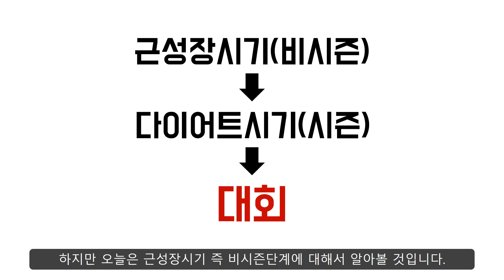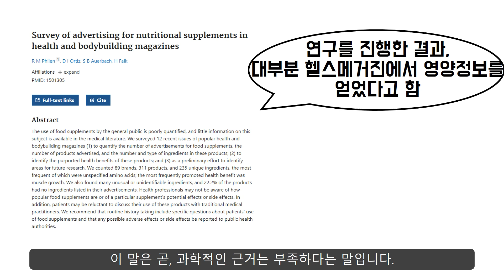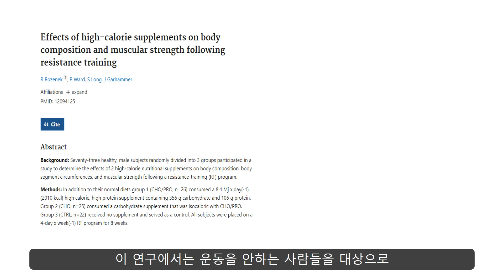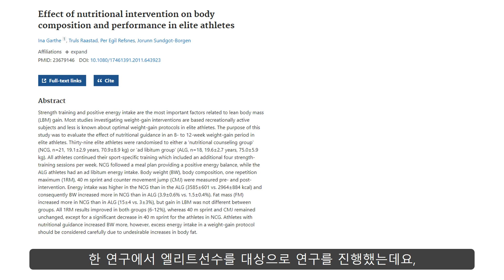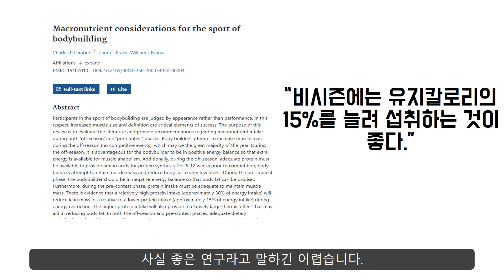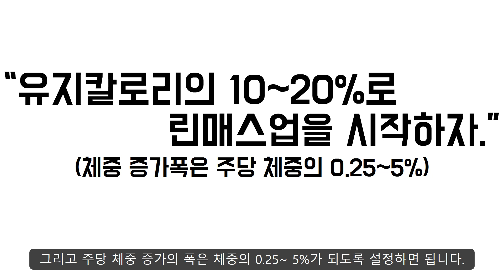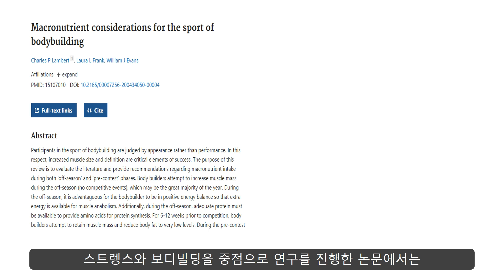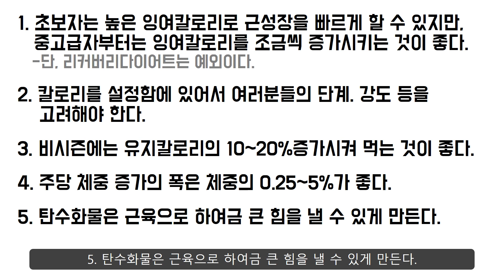[비시즌 영양1탄]비시즌에는 식단을 어떻게 챙겨야할까? //칼로리와 탄수화물